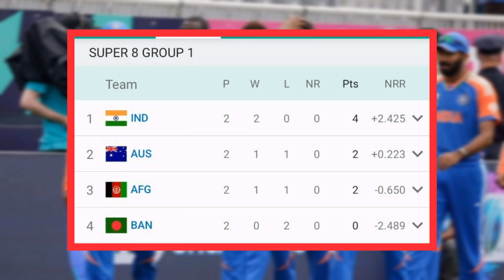क्या इंडिया लेगा फाइनल का बदला | India vs Australia today | Rohit की टीम लेगी बदला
Hey guy's
Welcome to "Smart Rahish"
The official YouTube Channel of "Smart Rahish". It's sports related channel where you find all types of news , cricket  moments & etc.
The videos made in this channel are made only for the promotion of cricket.

Super 8 qualified team's

Group A
India
Australia
Bangladesh
Afganistan

Group B
South Africa
USA
West Indies
England

T20 World 2024 All Teams

 Groups
A
India
Pakistan
Canada
USA
Ireland

B
Australia
England
Namibia
Oman
Scotland

C
Afganistan
New Zealand
Uganda
West Indies

D
Bangladesh
South Africa
Srilanka
Nepal
Nederland